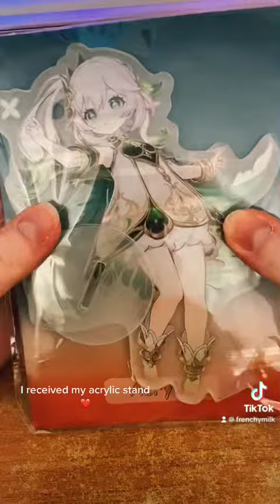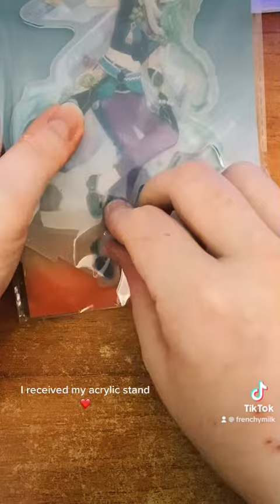my new acrylic stand (Nahida & Baizhu) ❤️